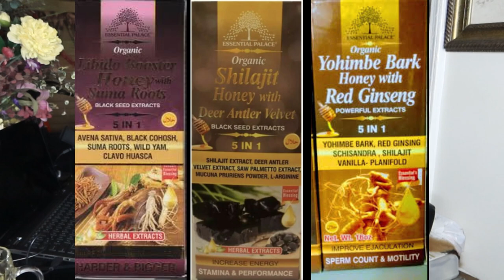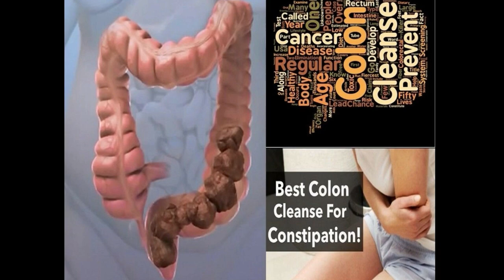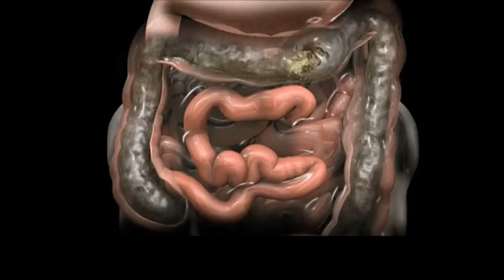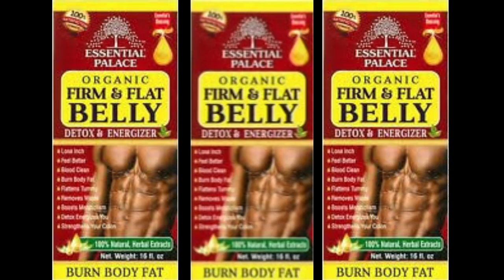THE BEST & WORST TIME TO DRINK GREEN TEA | FOR WEIGHTLOSS & DETOXIFICATION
Here's another great weight loss recipe that will help you to lose a lot of weight. This tea will boost your metabolism, burn belly fat BUT you have to drink it at the right time. If you don't know when to drink this tea, you could be blocking the absorption in your body. Let me show you when is the best time and worst time to drink green tea for weight loss.

Please checkout my Ebay Store.

Men Waist Trainer Vest for Weight loss

TWINS FLAME Women's Waist Trainer Sauna Belt Hourglass Shaper Neoprene Sweat Corset for Weight Loss

Burvogue Waist Trainer for Weight Loss-Women Trimmer Slimmer Belt Latex Corset Cincher Body Shaper

WATER BOTTLE AUTOMATIC PUMP

32 oz. Real lemon 3 pack

NUTRIBULLET BLENDER

NUTRIBULLET FULL SIZE BLENDER

METAL STRAWS

If you have any video request, feel free to let me know.